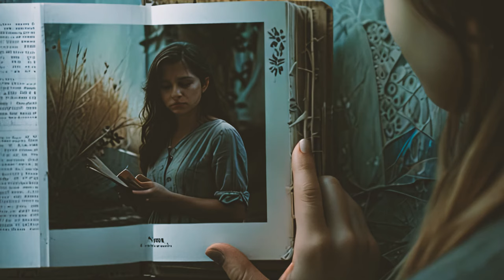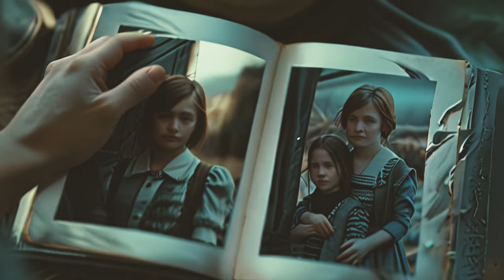[ALSTUDIO] "Do you remember" Slow indie pop song, Emotional music.